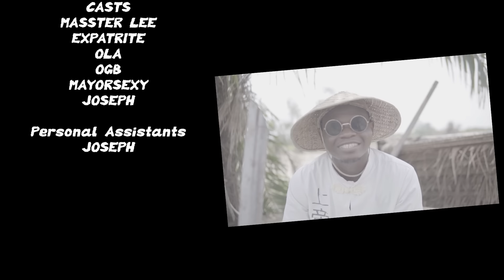COMIC CLASH:The Battle Within |Real OGB Recent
In this action-packed YouTube video, immerse yourself in a thrilling comic Chinese world. Witness the epic clash between a brave student and a group of menacing thugs. Just when things seem dire, the wise Master arrives to lend a hand and turn the tide of the battle. Get ready for an adrenaline-pumping adventure filled with martial arts, humor, and the triumph of good over evil! Don't miss out on this exciting showdown! 🎬🥋💥